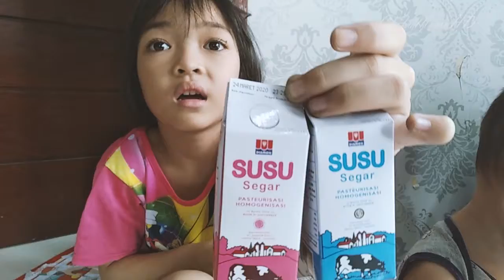Seru Banget !! Mainan Masakan Koki Cilik - ChikaMimiHD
Hallo teman-teman semua. Apa kabarnya ? Kali ini chikamimi dapat mainan koki cilik alias mainan masak-masakan. Ada banyak peralatan masak yang seru. Adik gibran ikut divideo tapi tidak ikut main karena gibran baby boy. Jadi tidak cocok mainan ini. Tapi gibran dapat mainan sendiri. Seru banget guys. Yuk lihat video nya.

Semoga kamu terhibur dengan video nya.

Terima kasih